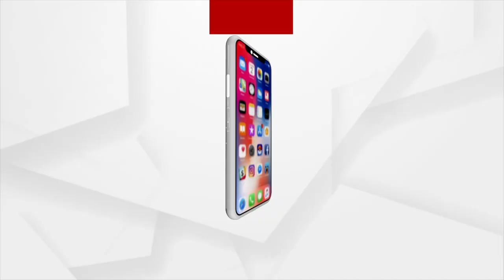Adani Green Energy Ltd Scores Higher ESG Points than Average World Electric Utility Sector Score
Adani Green Energy Limited (AGEL) Scored 66 ESG(environments, social and governance,) points out of 100 in the Corporate Sustainability Assessment 2021 survey conducted by DJSI - S&P Global, which is higher than the average world electric utility sector score of 38 points.